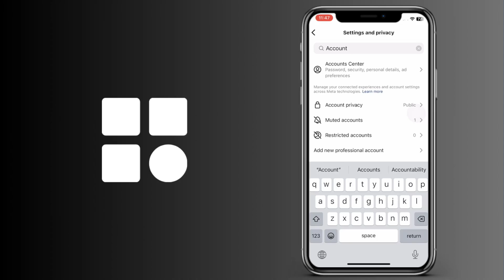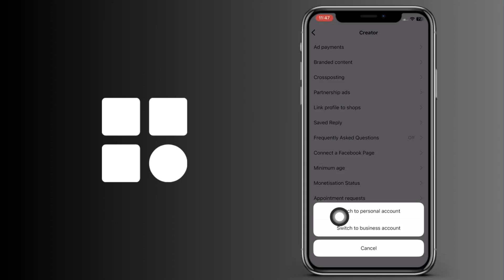Cómo ver los análisis en Instagram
Cómo ver las estadísiticas en Instagram